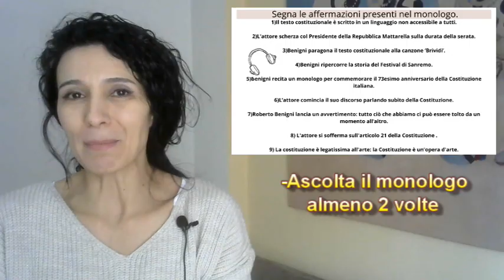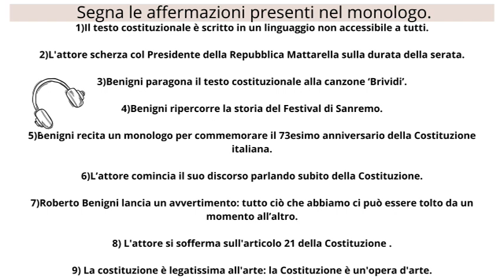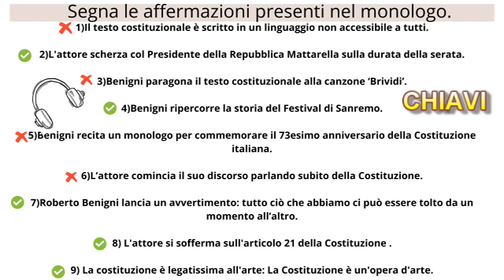ASCOLTO ITALIANO B2 - ITALIAN LISTENING EXERCISE LEVEL B2 | learn Italian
Ascolterai gran parte del monologo che Roberto Benigni ha recitato durante la prima serata del Festival di Sanremo 2023. Potrebbe risultarti lunghetto però vale la pena ascoltarlo.
A fine video troverai le risposte, un vocabolario e la trascrizione del monologo.
0:00 inizio: Parliamo di Benigni
00:48 Ascolto sul monologo di BENIGNI
01:27 Inizio ascolto
08:33 Fine ascolto
08:38 Considerazioni e saluti
09:45 Risposte corrette-vocabolario
10:30 Trascrizione del monologo...